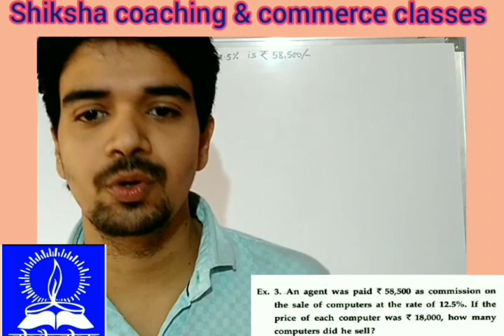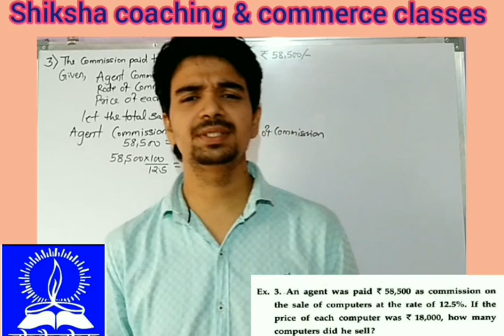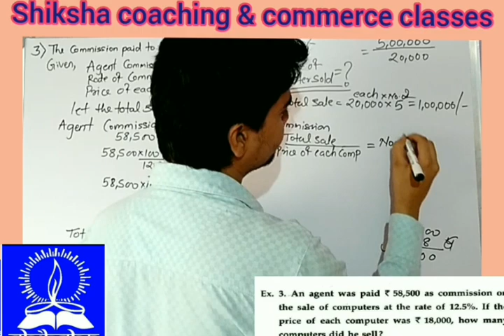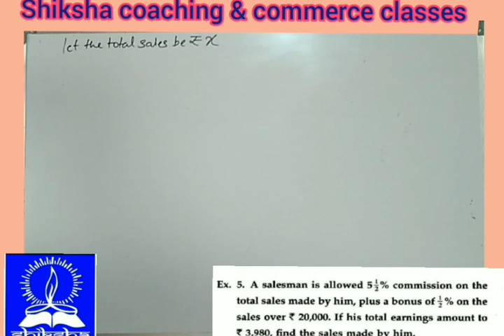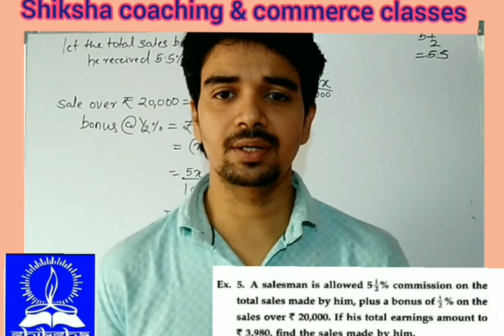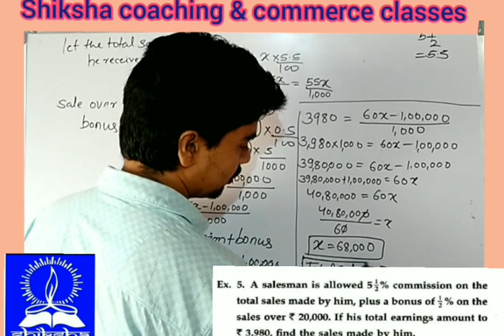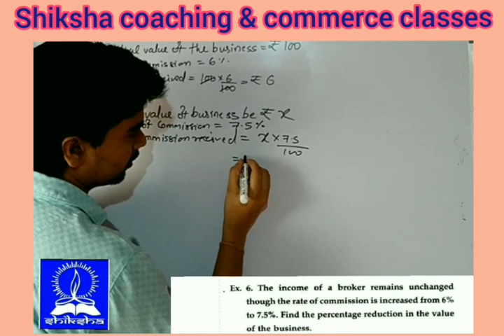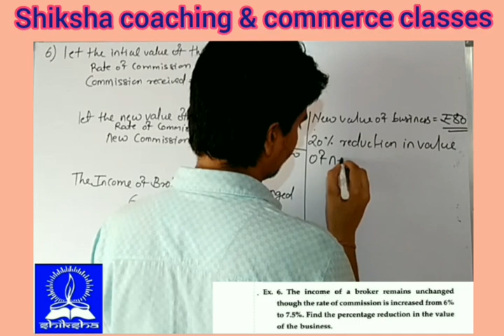Part :2(commission ,brokerage & discount)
We provide Coaching from standard 5th to 10th for school section FOR English medium

& from 11th ( F.Y.J.C ) to 15th ( T.Y.B.COM ) for Commerce section.

Admission in Progress for
School Section - 8th, 9th, 10th &
Commerce Section - 11th & 12th

Book your seats only by paying ₹ 1,000.